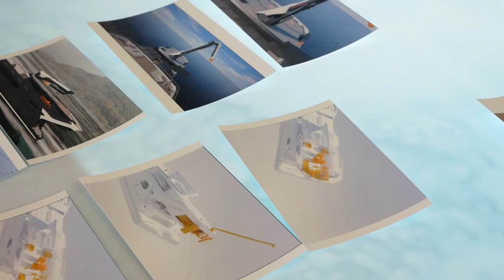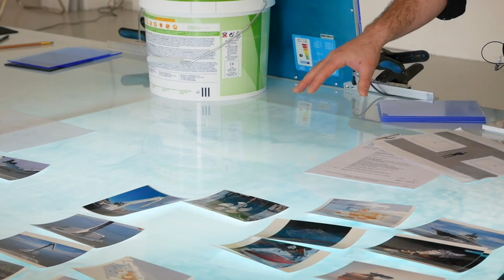#230 KUNSTNER: Javier Barrios utsmykker Kjell Inge Røkkes banebrytende forskningsskip REV Ocean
Bli med inn i studio til Javier Barrios, en av omtrent 60 kunstnere som utsmykker Kjell Inge Røkkes forskningsskip, REV Ocean - et omfattende og banebrytende skip innen havforskning og havforsuring. Barrios er spesielt opptatt av kunst i offentlig rom, vitenskap og teknologi, hvor han eksperimenterer med lys og filtre ellers bruk i datamaskiner og mobiltelefoner for å skape unike kunstverk. Se full episode 230 på Kunzt.no

Mer info om REV Ocen finner du her. Fotokreditt Vestfossen: Eao, under lisens CC-BY-SA-2.5.